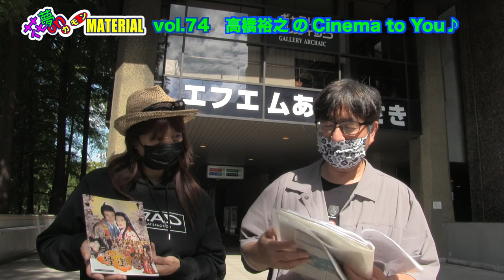旅っていいよね♪旅のモロモロ話してます。花夢on MATERIAL Vol.74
月末レギュラーの歌にちなんで音楽映画。
10月30日（土）朝配信分★

いよいよMATERIALが11月より始動します❣️
ここで、Sista-Kの歌でお祝いを…
といきたかったのですが残念ながら今回もお休み。

そこで今回は、長壁・堀本が九州へいくことから
「旅」について色々とお話することに致しました。
「旅」っていいですよね。
素晴らしい景色や美味しい食べ物、
普段出会えない人や様々なものに触れて
色んなことを感じたりします。
そんな「旅」のモロモロについてお話します。

そして、MATERIALが始動すると言うことは？
『週刊MATERIAL通信』が復活します❣️
11月6日からスタートするイベントの情報です。

そして今回はゲストに
FM aiai『高橋裕之のレイトなシネマ感だよ』
でもお馴染みの女優・夏蘭さんが登場❣️
『オペレッタ狸御殿』と『TAN TANたぬき』の２作品をご紹介。
２作品とも旧作ですが観れる作品はサブスク等でお楽しみ下さい❣️

10/30〜　東京・池袋シネマ・ロサで公開します❣️
野本梢監督 映画『愛のくだらない』
関西では、12/4〜　大阪・シアターセブン

11/5（金）〜　斎藤久志監督『草の響き』がシネ・リーブル神戸にて上映！
11/26（金）〜は宝塚シネピピアでも上映スタートします！